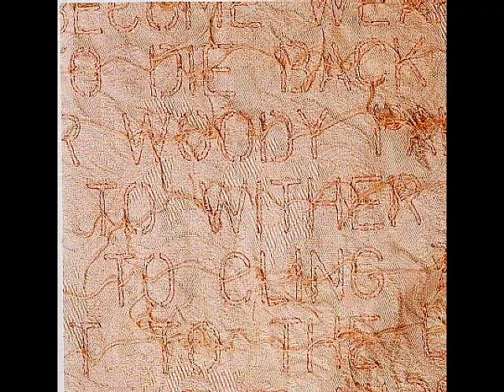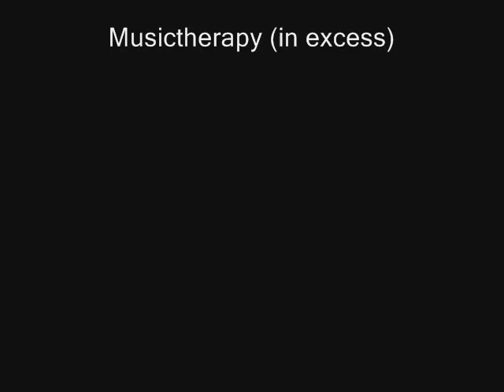Ghada Amer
Ghada Amer was born in Cairo in 1963; she now lives and works in New York. Viewing Amer's hand-embroidered paintings, with their delicate traceries of stray threads, involves a visual shift, as what appears to be a mass of abstract lines gradually comes into focus as highly erotic figures, displayed in a repetitive pattern. The work refuses to bow to the puritanical elements of both Western and Islamic culture, and what could be called €œinstitutionalized feminism," with its own persistent myth of feminine virtue.
Curator Valerie Cassel, part of the six-person team to select Ms. Amer for the Whitney Biennial 2000, says in a recent New York Times review of Amer's work that Amer subdues and overpowers the male-dominated language of Abstract Expression by sewing on top of it. Amer's embroidery of nude female images taken from pornographic magazines has a similar overpowering effect. According to Cassel:

€œWhen we see those images in her paintings, we feel as if we've accidentally walked into a woman's boudoir, where she's pleasuring herself, rather than looking at something primarily designed and distributed for a male eye."

Amer's work has been presented in numerous solo and group exhibitions at such venues as Deitch Projects, New York; the Tel Aviv Museum of Art; the 2000 Whitney Biennial, New York; P.S. 1, New York; the 2000 Kwangju Biennial, South Korea; SITE Sante Fe, NM; the 1999 Venice Biennale; the 1997 Johannesburg Biennale; and Gagosian Gallery, London. 2004 marked her first solo exhibition in Los Angeles when her show opened at Gagosian Gallery, Beverly Hills. MoreUpdated Feb 6th 2008
Ghada Amer at the Brooklyn Museum
View Gagosian RSS Feed